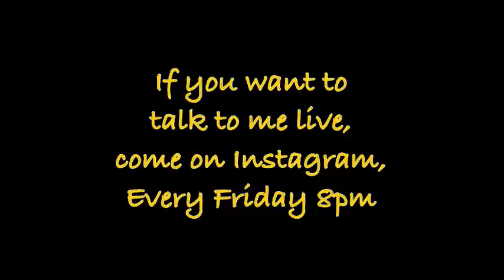How to Take Diet for Melasma/Pigmentation ? झाइयों के लिए Diet कब ओर कैसे लेनी हैं ?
She was struggling with Melasma/Pigmentation from the last few years. She tried everything, but nothing worked. She wanted to know hoe to take this diet. Now she is following these videos:

MUST HAVE GYM ACCESSORIES:
Resistance Band: